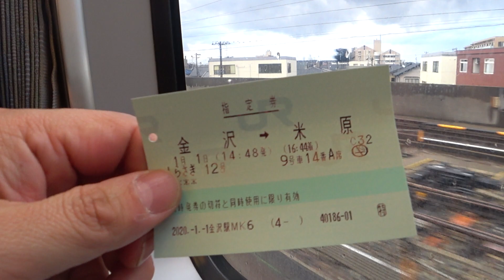特急しらさぎ12号 車窓 金沢駅発車後から JR西日本 元日乗り放題きっぷにて 2020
金沢駅から特急しらさぎ号にて滋賀県にある米原駅まで向かいます。

↓JR西日本2020元日乗り放題きっぷにて

HIROYUKIZ YouTube Channel 🚄2020